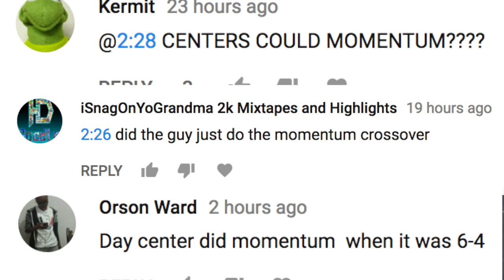CENTER HITS MOMENTUM CROSSOVER!?! WTF!!!-NBA 2K18 DRIBBLING CENTERS CAN DRIBBLE???